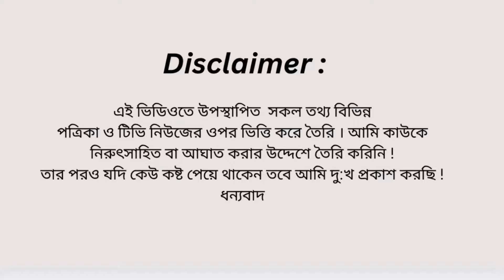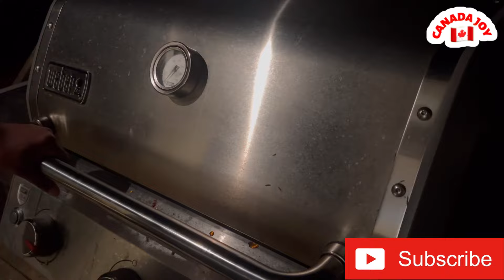ব্যাপকহারে অভিবাসী গ্রহণে লাগাম টানছে কানাডা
কয়েক বছর ধরে ব্যাপকহারে অভিবাসী গ্রহণ করার পর এবার অভিবাসন লক্ষ্যমাত্রাকে উল্লেখযোগ্যভাবে কমানোর সিদ্ধান্ত নিয়েছে কানাডা। বৃহস্পতিবার (২৪ অক্টোবর) এই তথ্য জানিয়েছে কর্তৃপক্ষ। এক প্রতিবেদনে মার্কিন সংবাদমাধ্যম ভয়েস অব আমেরিকা এই খবর জানিয়েছে।

চলতি বছর কানাডার জনসংখ্যা ৪ কোটি ১০ লাখে পৌঁছেছে। তাই দেশটিতে ‘জনসংখ্যা বৃদ্ধি থামানো’র প্রয়াসে এই সিদ্ধান্ত নিয়েছে কানাডার কর্তৃপক্ষ।

এর আগে, ২০২৫ ও ২০২৬ সালে ৫ লাখ করে নতুন স্থায়ী বাসিন্দাকে নথিভুক্ত করার পরিকল্পনা করেছিল অভিবাসন মন্ত্রণালয়।